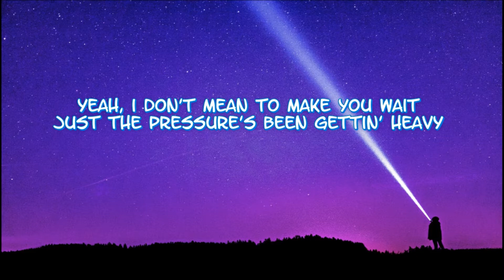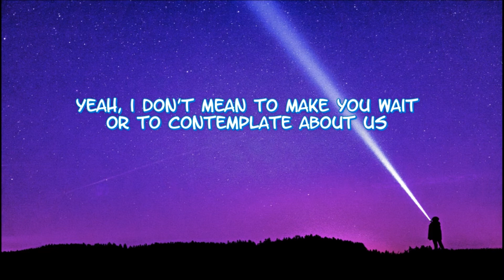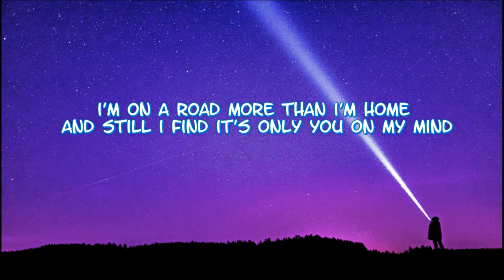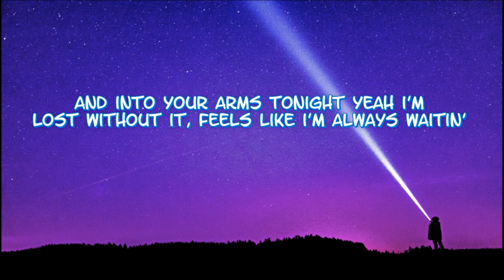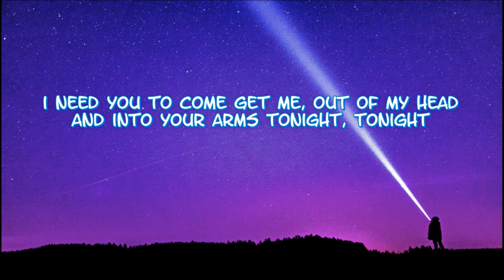Witt Lowry - Into Your Arms (feat. Ava Max) (Lyrics)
Produced by Cirkut

Video Directed By : Bobby Hanaford
Video Produced By : Aiden Magarian
Video Edited By : Isam Muhammad

LYRICS:

Tonight

Yeah
Last night, was ridin' down Rodeo lookin' for NoHo
And see me, I'm actin' solo, 'cause I'm afraid to commit

Tonight

Yeah
I been searchin' to find myself and not get too lost in the lust
Flashbacks of backroads drivin' back to my side of state
Before you decide not to chase, still you call me up, just to say

Tonight

  *and also share the video*